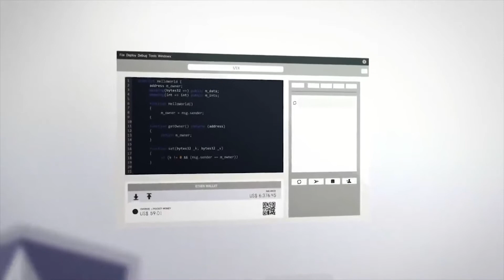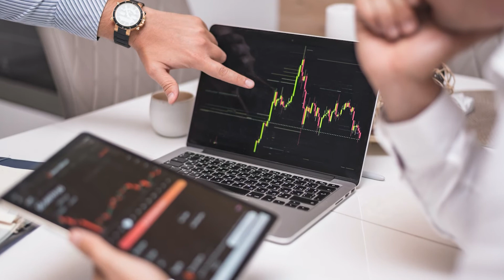Hechos en la economía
El dominio del bitcoin sobre el valor total del mercado de criptodivisas está disminuyendo a medida que su siguiente mayor rival, Ethereum, alcanza el hito de los 3.000 dólares, superados con creces este lunes al traspasar el umbral de los 3.100.